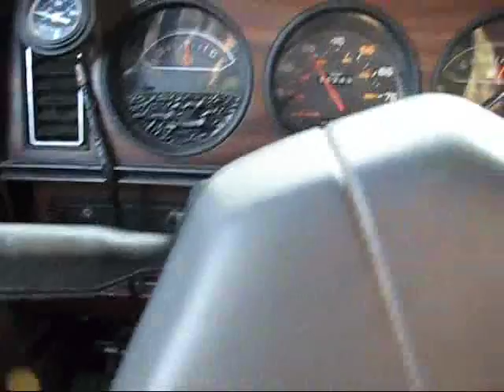Cummins 12V Cruising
Cruising through Paint Rock Valley, northeast Alabama in my first generation Dodge Cummins diesel truck. No added audio, just the sweet music of a good-running Cummins!
This is random clips taken on different days, all in the same area of northeast Alabama. Near the end, you can see wild turkeys feeding in a field.